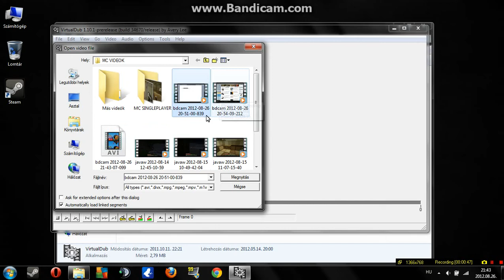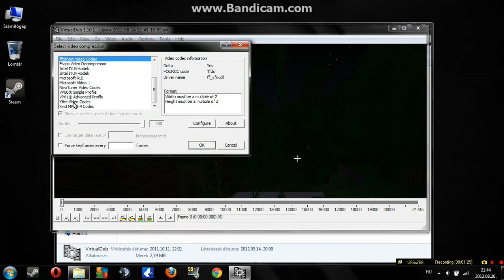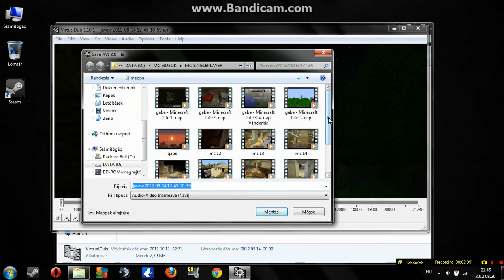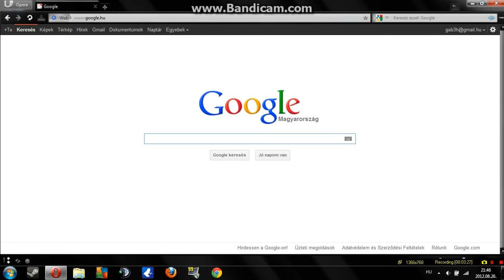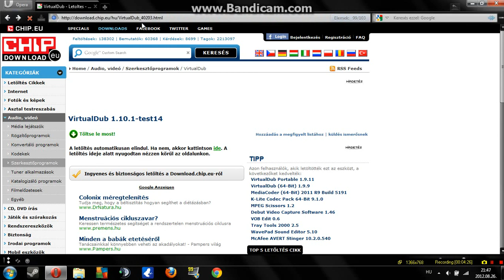Hogyan konvertáljuk le a videóinkat? Tutorial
Mi így szoktuk csinálni, hogy könnyebb legyen feltölteni. :)
Kodek letöltése a videóban!